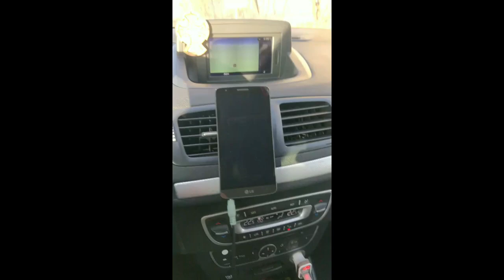#2 МЕРЕФЯНСКИЕ ОХОТНИКИ ЗА ПЕРЕГАРОМ !!! ОТ ПОДПИСЧИКА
На благотворительность  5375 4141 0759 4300 (MONO BANK)